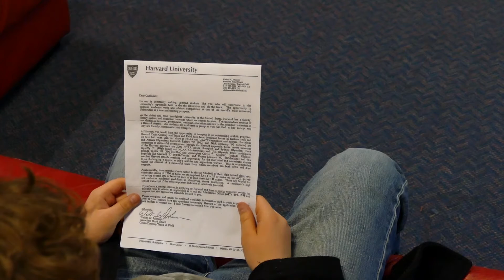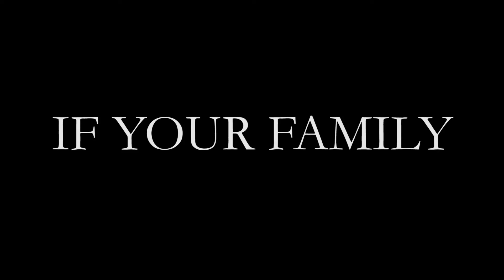Family Trailer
Another half arsed school project